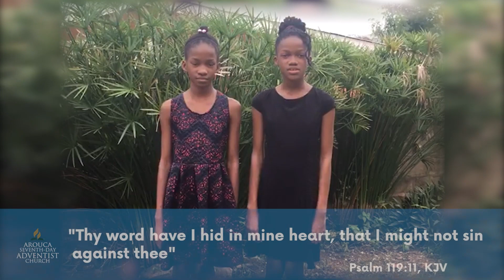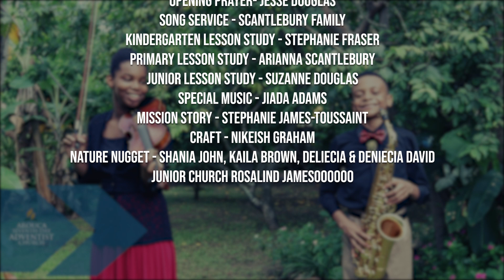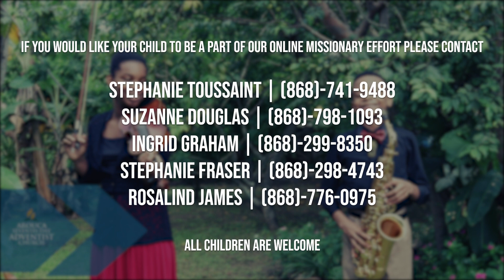Children's Programme | Be a Blessing | 9th January 2021